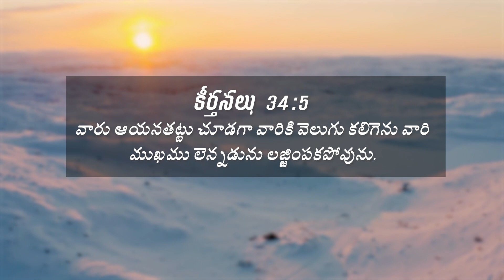DAILY MANNA | వారు ఆయనతట్టు చూడగా వారికి వెలుగు కలిగెను | కీర్తనలు 34:5 | 07-02-24